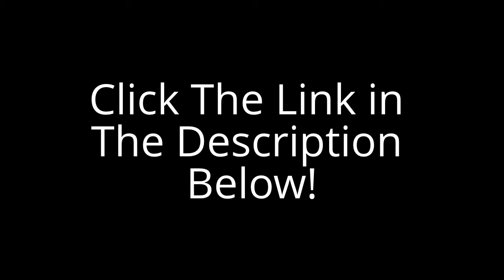High Lonesome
Scott Landry, lifelong cowboy and steadfast owner of the High Lonesome Guest Ranch in Ghost Rock, New Mexico, happens across a dark-haired beauty who has been assaulted and left for dead in the high desert. She's suffering from amnesia and remembers nothing about an attack,High Lonesome  where she's from, or even her name. From the moment Scott lays eyes on the woman they come to call "Beth", he knows everything in his life is High Lonesome about to change.